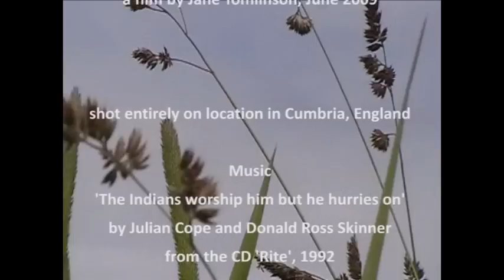Stone circles of Cumbria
A whizz round some of the stone circles of Cumbria, including Castlerigg and Long Meg.